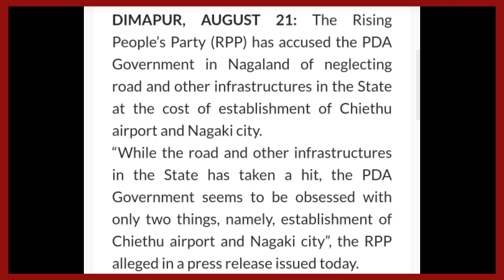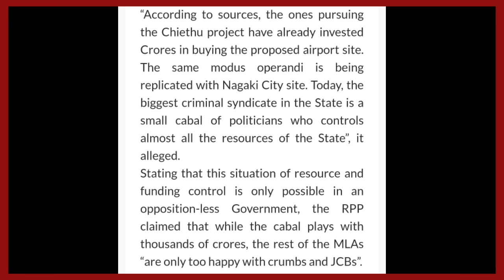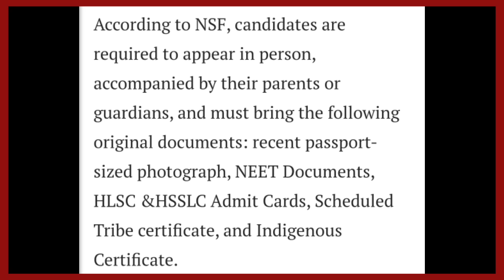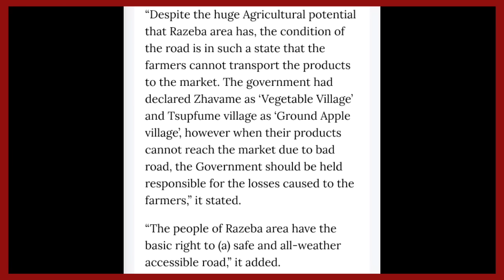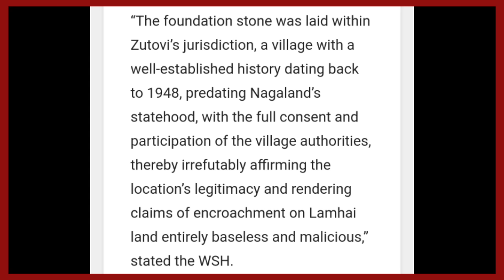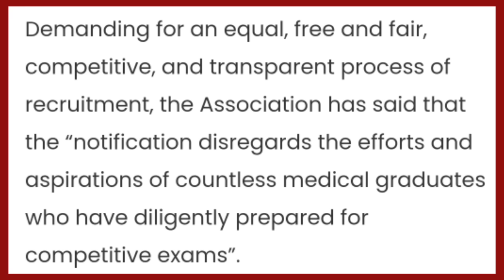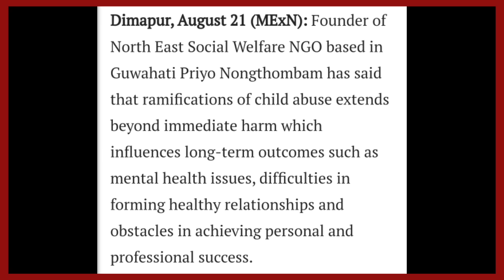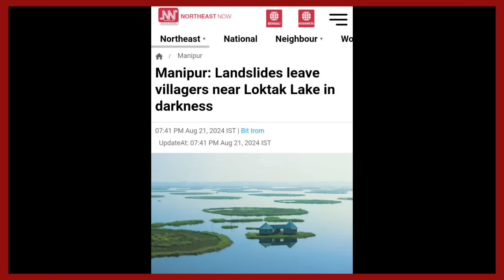YIMKHONGTV LATEST NEWS IN NAGAMESE AUGUST 22 2024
Local news Courtesy:Morung Express, Eastern Mirror, Northeast Now, Northeast Today, Mokokchung Times, Nagaland Page, Nagaland Tribune.